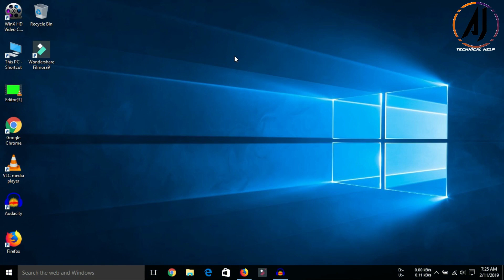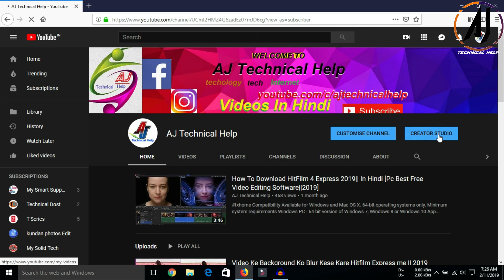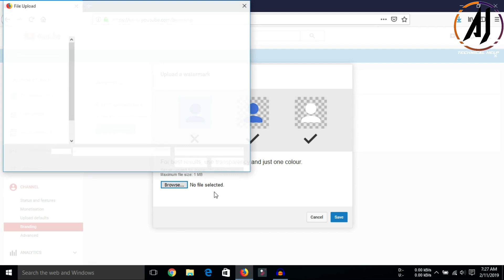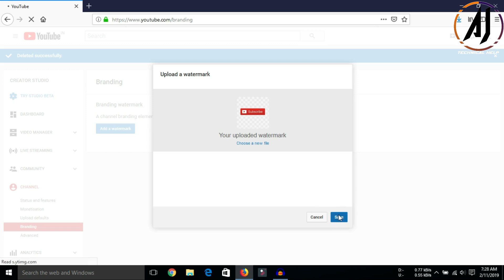How To Add a Logo Watermark on All Of Your YouTube Videos | Get More Subscribers [Hindi]||2019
Warning Copyright :- © Note : -
    All Content Used Is  Copyright
     To Tech Now Use Or Commercial
     Display Or Editing Of The Content
     Without  Proper Authorization Is
     Not Allowed